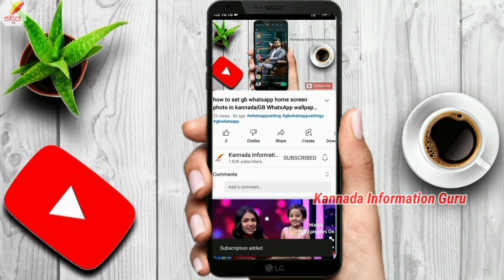Belavadi Mallamma History in Kannada|Belavadi Mallamma and Shivaji History|ಬೆಳವಡಿ ಮಲ್ಲಮ್ಮ